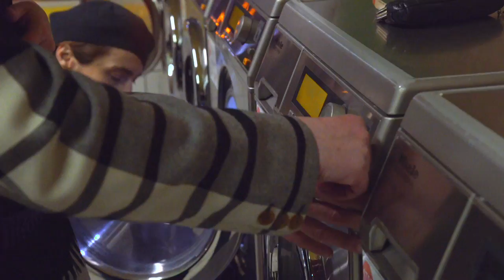BerlinerMoment -The Story of DIZZY BIRDS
Dizzy Birds is Berlin’s new HotJazz Band.

Composed of six young musicians from the 4 corners of Europe: France, Spain, Denmark and Germany, the group came together after many sessions in different clubs and other street or dance events.
So, it’s quite obvious that here on the Berliner scene, Dizzy Birds chose "to swing" and transmit their passion and incomparable energy which gives each of those who cross their melody, irresistible urge to dance the Charleston and Lindy Hop!

The entire repertoire is mainly based on the music from New Orleans of the 1920s, influenced by artists such as Louis Armstrong, Sydney Bechet, Jelly Roll Morton ...
Dizzy Birds just finished recording an album to be released in November !

We met them one evening in a laundromat in the Kreuzberg district where each of them was playing their instrument: Trumpet, banjo, trombone, etc. to the incessant rhythm of the washing machines.
Before we met them, I would have never imagined feeling that good in a laundromat ...
Dizzy Birds is gonna make you dance, you can be sure about that !